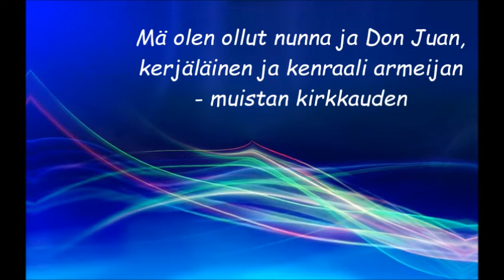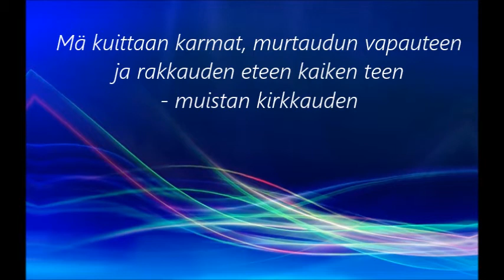Jenni Vartiainen - Muistan kirkkauden (Onscreen lyrics/sanat) HD Quality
Albumilta Terra (2013).
säv&san. Jenni Vartiainen, Jukka Immonen, Mariska.